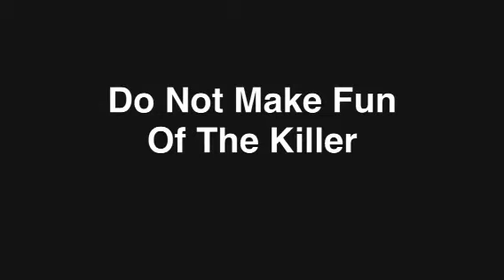Dont Make Fun Of The Killer (Halloween Special)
Dont make fun of the killer, ever, cause he will fuck your shit up